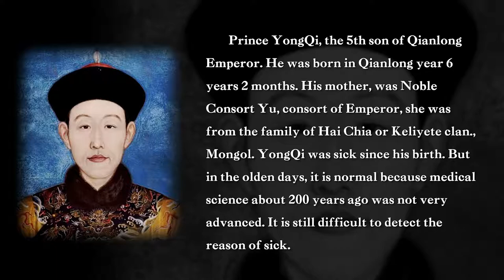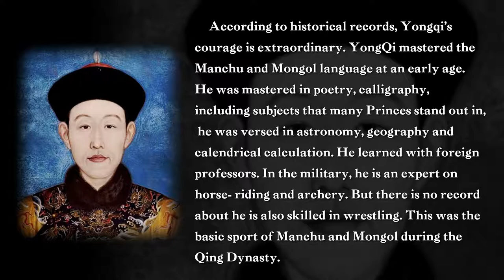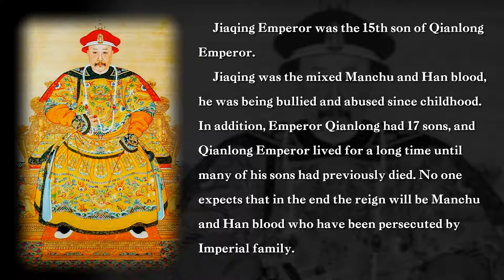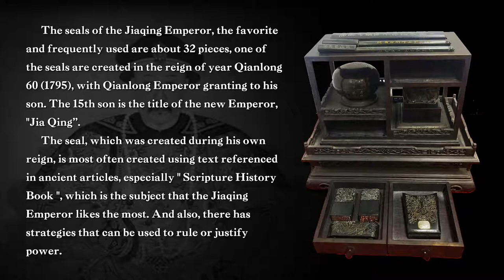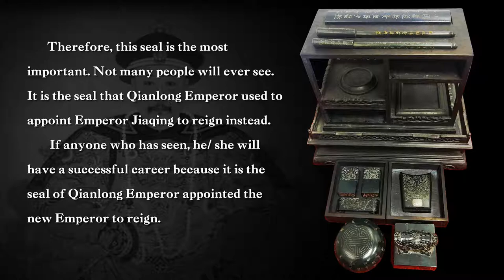ตราประทับจักรพรรดิเจียชิ่ง Jiaqing Emperor's Seal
Prince YongQi, the 5th son, was ordained as Emperor continued from Qianlong Emperor, but he died prematurely. Therefore, Qianlong Emperor appointed the heir to the throne. "The name of Jia Qing Emperor" was the 15th prince, later to replace the Qianlong Emperor.
Prince YongQi, the 5th son of Qianlong Emperor. He was born in Qianlong year 6 years 2 months. His mother, was Noble Consort Yu, consort of Emperor, she was from the family of Hai Chia or Keliyete (珂里葉特) clan., Mongol. YongQi was sick since his birth. But in the olden days, it is normal because medical science about 200 years ago was not very advanced. It is still difficult to detect the reason of sick.
According to historical records, Yongqi’s courage is extraordinary. YongQi mastered the Manchu and Mongol language at an early age. He was mastered in poetry, calligraphy, including subjects that many Princes stand out in, he was versed in astronomy, geography and calendrical calculation. He learned with foreign professors. In the military, he is an expert on horse- riding and archery. But there is no record about he is also skilled in wrestling. This was the basic sport of Manchu and Mongol during the Qing Dynasty.
Qianlong year 30th November, YongQi was appointed as Prince, then 5 days later, officially received the name Rong (荣), which means glory and honor. After that then extended to ‘Prince Rongchun of the First Rank’ (和 硕 荣亲王). The Prince Rong Residence is located in the southwest of Beijing, in the later part of Qing Dynasty, but he is not use it.
Qianlong year 31st March, Prince YongQi died at the age of only 25 years, away from the appointed period of about 4 months, received the designation after his death. He was granted the posthumous name ‘Chun’ (纯), meaning purity, so his full posthumous title was extended to "Prince Rongchun of the First Rank" (和硕荣纯亲王).
Jiaqing Emperor was the 15th son of Qianlong Emperor. Jiaqing was the mixed Manchu and Han blood, he was being bullied and abused since childhood. In addition, Emperor Qianlong had 17 sons, and Qianlong Emperor lived for a long time until many of his sons had previously died. No one expects that in the end the reign will be Manchu and Han blood who have been persecuted by Imperial family.
The seals of the Jiaqing Emperor, the favorite and frequently used are about 32 pieces, one of the seals are created in the reign of year Qianlong 60 (1795), with Qianlong Emperor granting to his son. The 15th son is the title of the new Emperor, "Jia Qing’’.
 The seal, which was created during his own reign, is most often created using text referenced in ancient articles, especially " Scripture History Book ", which is the subject that the Jiaqing Emperor likes the most. And also, there has strategies that can be used to rule or justify power.
Therefore, this seal is the most important. Not many people will ever see. It is the seal that Qianlong Emperor used to appoint Emperor Jiaqing to reign instead. If anyone who has seen, he/ she will have a successful career because it is the seal of Qianlong Emperor appointed the new Emperor to reign.